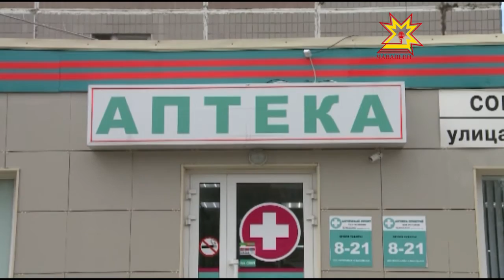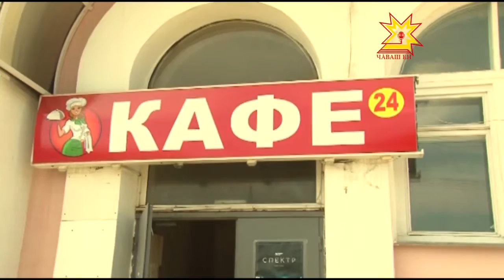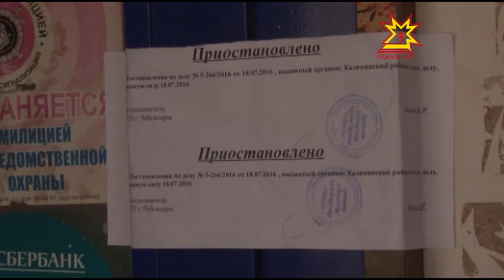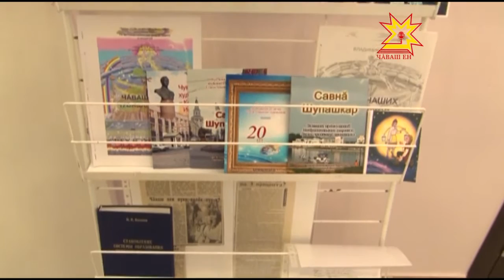Республика 03.08.2016 на чувашском языке. Вечерний выпуск